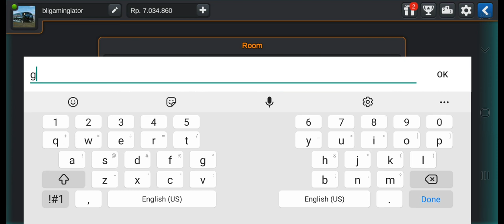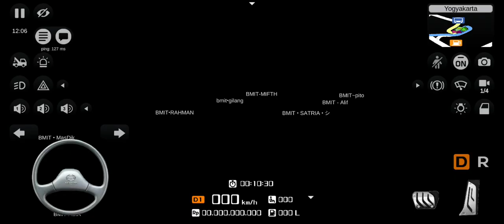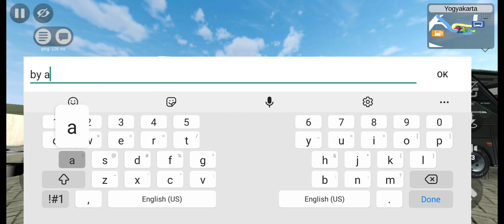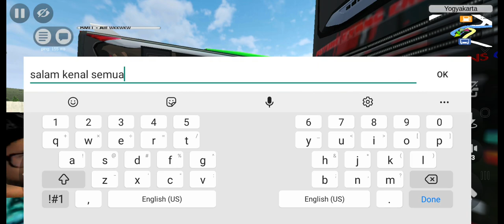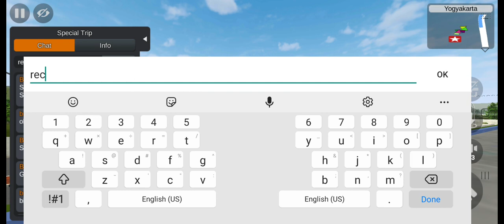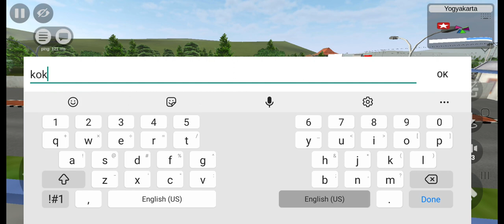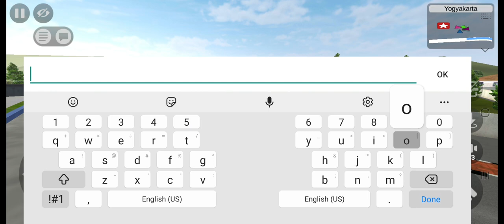LIVE MABAR BUSSID SEKARANG #115 | EXCLUSIVE ft. BMIT Group!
Ingin mabar Exclusive seperti BMIT?

Terima kasih buat kalian yang sudah join mabar hari ini, dukung terus channel Bli Gaming Lator.